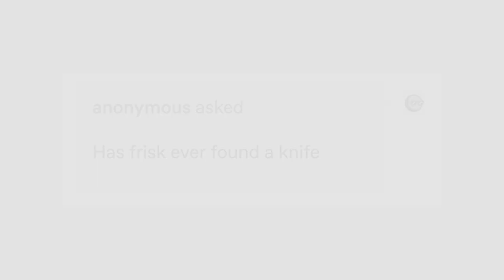Puppet Frisk finds a knife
*About time.

Undertale and its characters are property of Toby Fox
This is a fan made video and all money from ads goes to charity (specifically, animal rescue)

if you actually read the description and see this, type "bread" in the comments with no context